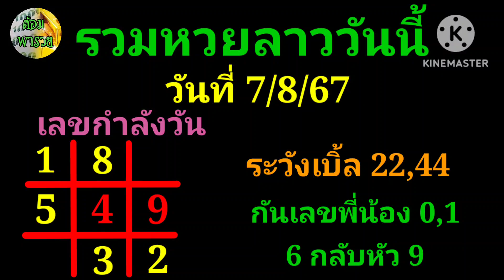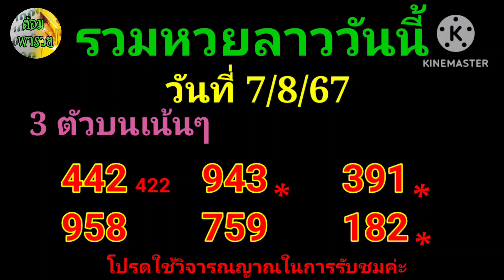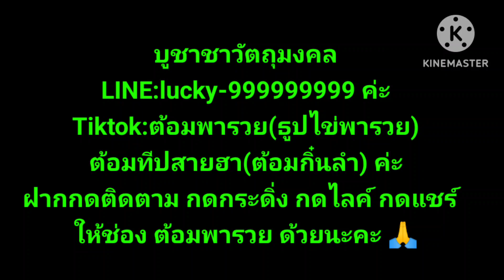รวมหวยลาววันนี้(เลขกำลังวัน) วันที่ 7/8/67 ต้อมพารวย @ต้อมพารวยธูปไอ้ไข่ให้โชค